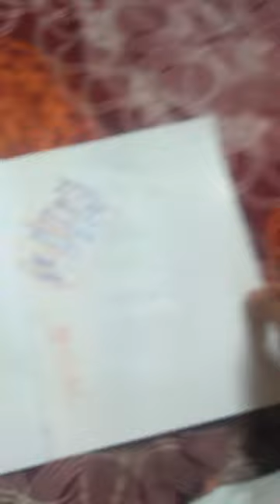Cello Colourup activity book